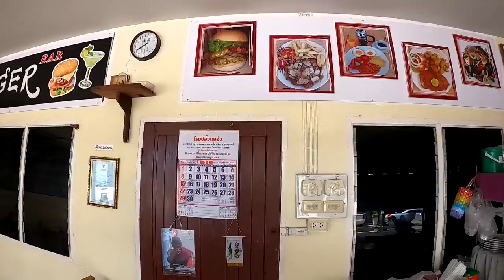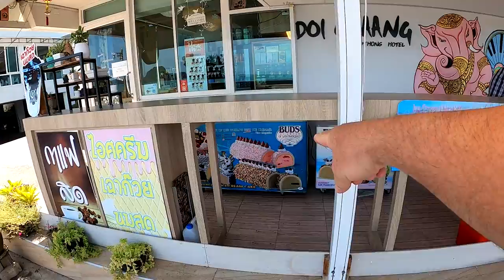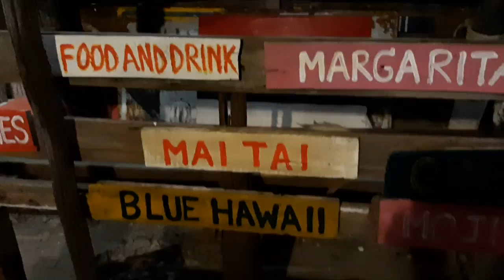Always an Adventure in Phrachuap Khiri Khan ประจวบคีรีขันธ์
Vlog#961 A Relaxing day in Phrachuap Khiri Khan. Always a good time here with many more to come. Great day in Paradise.